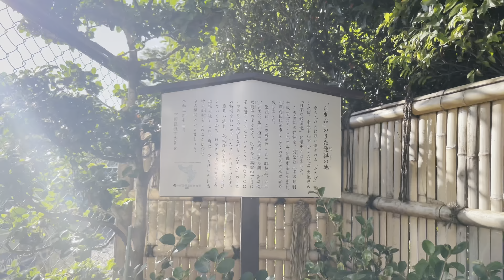[4K HDR] 中野 目白 東京散歩 2021.10 Nakano Mejiro Tokyo walk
中野からお茶の水まで散歩パート1
「たきび」のうた発祥の地
五中つつじ通り
上高田中通り
哲学堂通り
中野区立哲学堂公園
新青梅街道
トヨタモビリティ東京 落合店
日産自動車販売㈱丸山店
目白通り
ＨｏｎｄａＣａｒｓ東京中央豊島店
目白駅
2021.10
4K 60fps HDR

Walk from Nakano to Ochanomizu Part 1
The birthplace of the song "Takibi"
Gochu Azalea Street
Kamitakada Nakadori
Philosophy Hall Street
Nakano Ward Philosophy Hall Park
Shin-Oume Kaido
Toyota Mobility Tokyo Ochiai store
Nissan Motor Sales Co., Ltd. Maruyama store
Mejiro-dori
Honda Cars Tokyo Chuo Toyoshima store
Mejiro Station